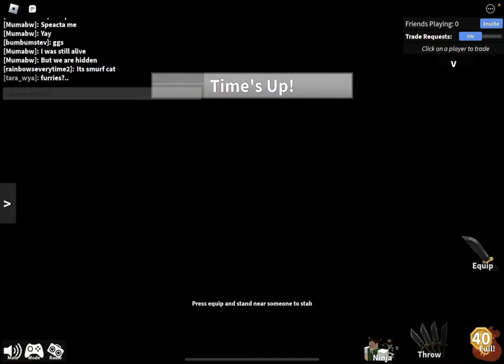PLAYING MM2 AS A SMURF!!!